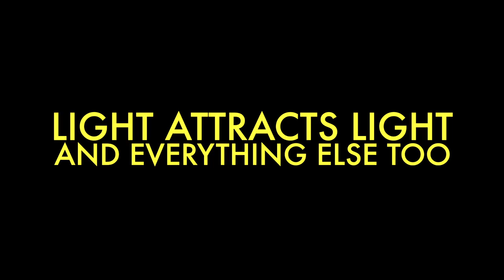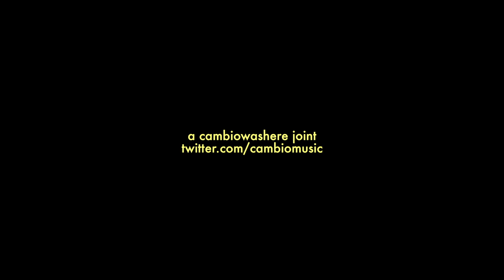Gabriel Teodros & SoulChef "Light Attracts Light & Everything Else Too" Official Video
"Light Attracts Light & Everything Else Too"
Evidence Of Things Not Seen
a @cambiowashere joint